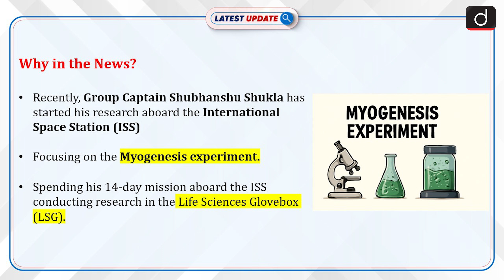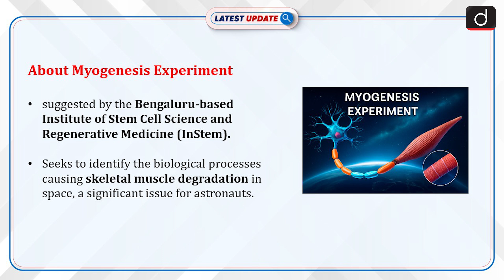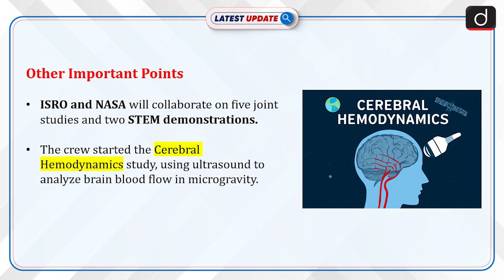Myogenesis Experiment | Axiom Space Mission | Latest Update | Drishti IAS English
Group Captain Shubhanshu Shukla is conducting the Myogenesis experiment aboard the ISS to study muscle loss in microgravity. His goal is to find treatments that protect astronauts and help patients with muscle-degenerative diseases on Earth. The mission also includes brain blood flow studies and ISRO-NASA collaborations on science and STEM projects.

Dear Viewers,